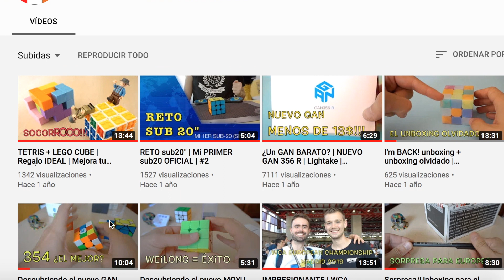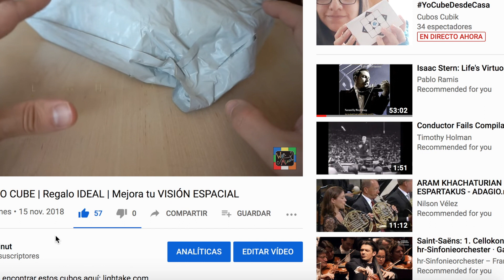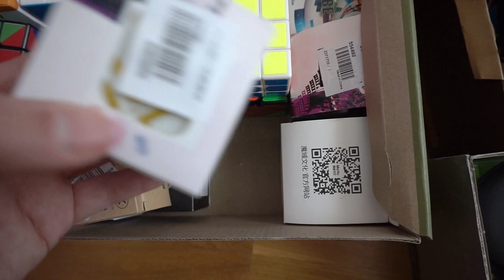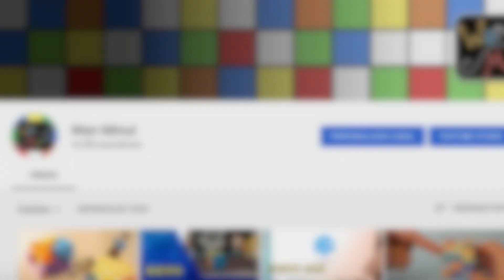MI COLECCIÓN | +200 cubos | ¿Regreso a Youtube?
¡Hola cuberos! Espero que estéis todos bien. Cuánto tiempo ha pasado... En este vídeo os explico el por qué de mi ausencia y os muestro brevemente mi colección de cubos. ¡Espero que os guste!